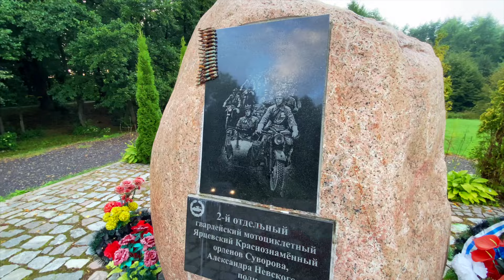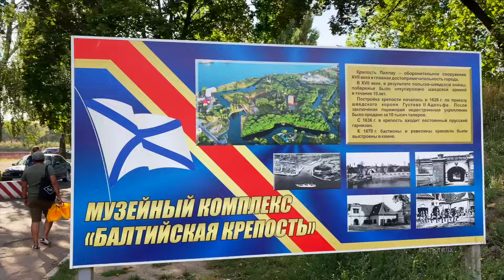Балтийск и Янтарный карьер. Балтика, часть 6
В заключительной части прокатимся на запад Калининградской области. Посмотрим на приморский янтарный карьер, памятник воинам-мотоциклистам и прогуляемся по Балтийску от крепости Пиллау к памятнику Елизавете Петровне